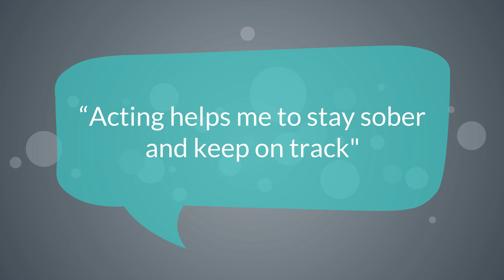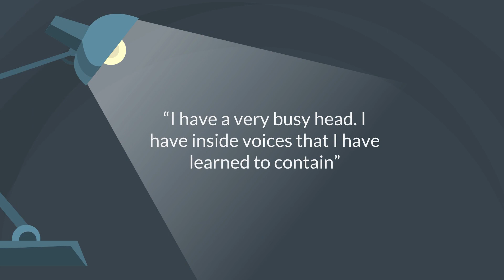TOM HARDY | STORY OF ADDICTION TO RECOVERY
Before he was a star, Tom Hardy was spiraling out of control due to his addiction to drugs.

Popular actor and all-around dream-boat, Tom Hardy has made a career out of being the bad guy on the big screen. But that hasn't stopped fans from all over the world from swooning at his feet.

While many actors incorporate difficult personal experiences into their work, Tom has a deeper well to pull from than most.

You see, before he was an A-lister, walking the red carpet and receiving accolades, Tom Hardy was spiraling out of a control due to his intense addiction to drugs.

Tom has been really open when it comes to talking about his addictions to alcohol and drugs. He began experimenting with illicit substances when he was still really young.